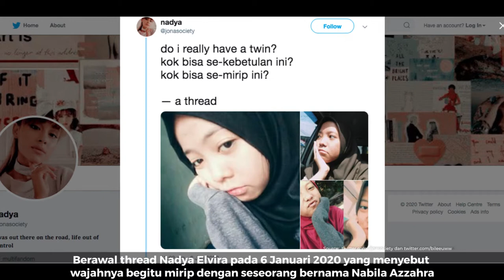Pertemuan Saudara Kembar Terpisah 16 Tahun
--- Berita ---
Thread Nadya Elvira pada 6 Januari 2020 menyebut wajahnya begitu mirip dengan seseorang bernama Nabila Azzahra. Keduanya kemudian saling berbalas pesan hingga berlanjut komunikasi melalui video call (VC). Ternyata mereka punya kemiripan wajah, tanggal lahir, kesukaan dan karakter. Orang tua Nadya membenarkan bahwa mereka adalah saudara kembar 3 yang terpisah, ibu kandung mereka tidak mampu membiayai. Kini kedua nya punya misi untuk mencari kembaran yang satu lagi dengan bantuan netizen.